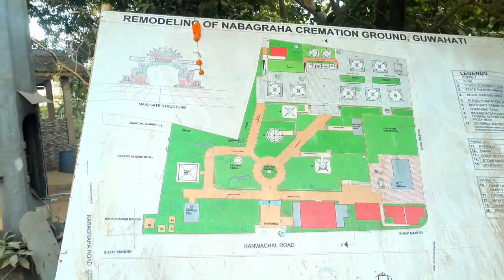🙏নৱগ্ৰহ মুক্তিধামৰ সৌন্দর্যবৰ্ধন😍এটা প্ৰকাণ্ড প্ৰজেক্ট🔥NAVAGRAHA CREMATORIUM RENOVATION💥 Assam vlog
It is a vlog on the latest constructions of NAVAGRAHA CREMATORIUM in Guwahati, Assam.  Assam Government has taken a 8.70 crores big renovation project in the crematorium.

your queries-

Navagraha crematorium renovation
Guwahati city renovation projects
Guwahati city development projects
Guwahati city infrastructure update
crematorium in Assam
ongoing constructions in Guwahati Assam
latest infrastructure vlog of Guwahati Assam
update news vlog in Guwahati Assam
latest coverage vlog of Guwahati
big budget infrastructures in Guwahati
upcoming infrastructure projects vlog in Guwahati
Guwahati smart city project
Guwahati updates
Assam infrastructures update